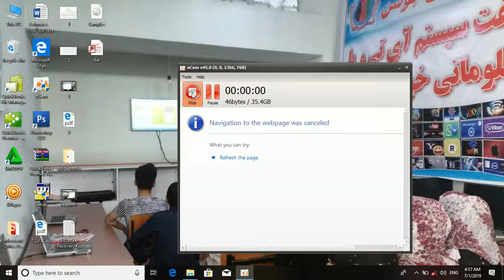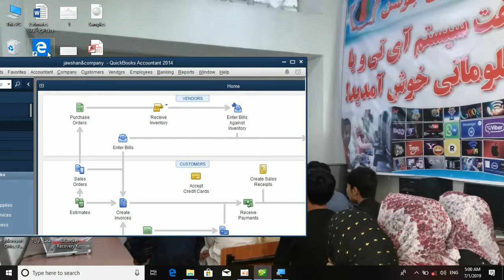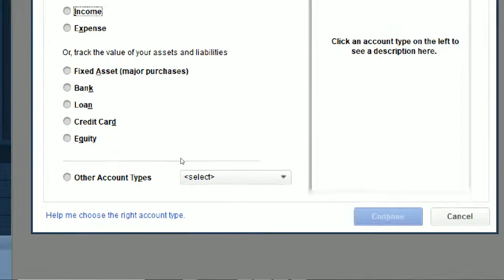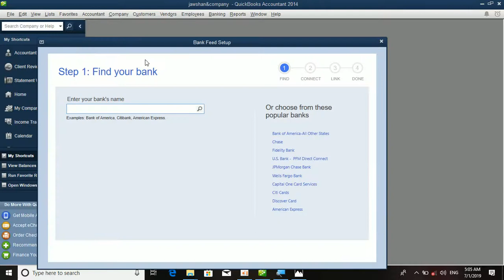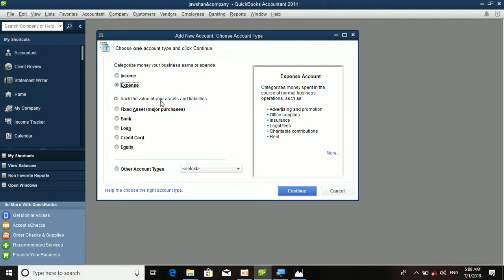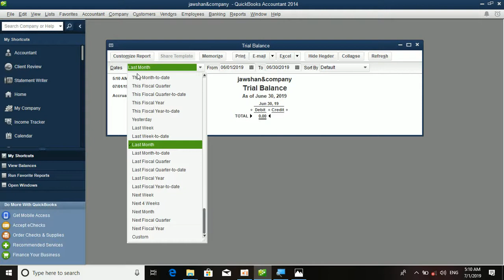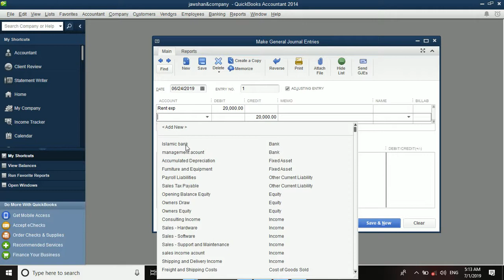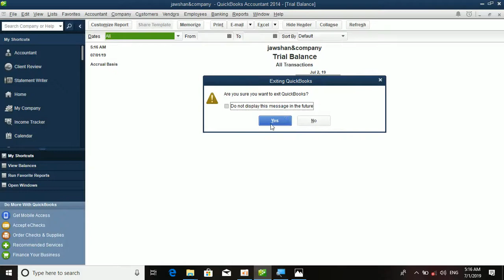Q 2 درس دوم کویک بوک